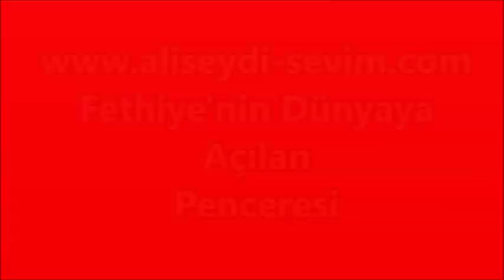Mer. Vahap ÇELİK'in Cenaze Töreni